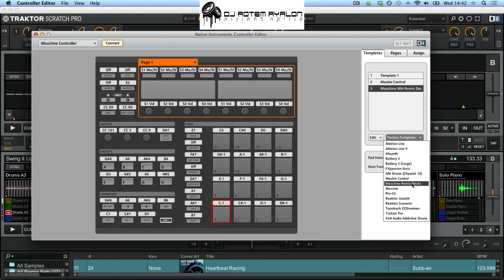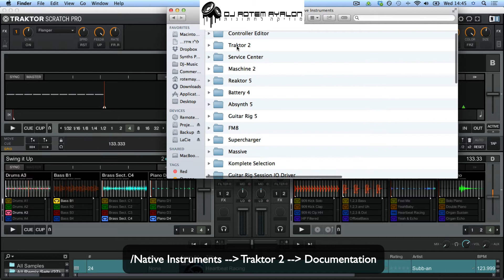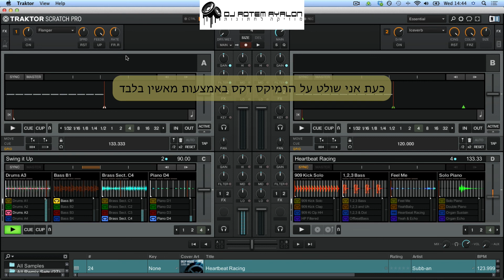רתם איילון | שליטה על הרמיקס דקס בגרסה 2.6.6 של טרקטור ע״י מאשין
בגרסא 2.6.6 של טרקטור נוספה אפשרות מובנית לשליטה של מאשין ברמיקס דקס.
בסרטון זה אני מסביר איך לחבר בין טרקטור לבין חומרת מאשין לשליטה אולטימטיבית על הרמיקס דקס.
כדי לעבור למצב מידי במאשין יש ללחוץ על Shift + Control.
עובד עם כל גרסאות החומרה של מאשין, למעט Maschine Studio.
תהנו :)